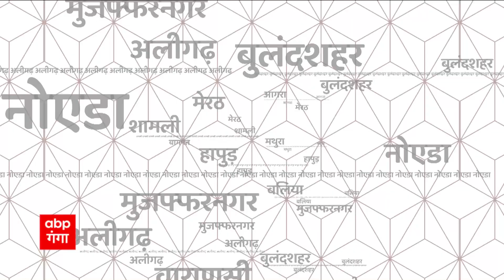Agra : नेशनल हाईवे पर टला बड़ा हादसा, समेत देखें सभी बड़ी 50 खबरें । TOP Headlines